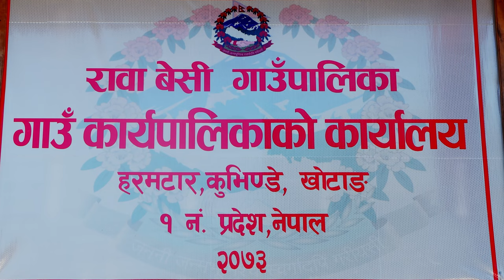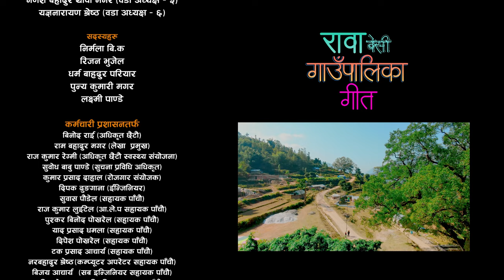RAWA BESI GAUPALIKA SONG || रावा बेसी गाउँपालिका गीत || YADAV RIJAL || 2078/10/02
विशेष धन्यवाद

गाउँपालिका प्रमुख
लिलानाथ निरौला

गाउँपालिका उप–प्रमुख
समला राई

 प्रमुख प्रशासकीय अधिकृत
रेख बहादुर थापा

वडा अध्यक्षहरु
लिलानारायण श्रेष्ठ (वडा अध्यक्ष – १)
कालिदास पोखरेल  (वडा अध्यक्ष – २)
विदुर कुमार खतिवडा (वडा अध्यक्ष – ३)
 ज्ञान बहादुर पाण्डे (वडा अध्यक्ष – ४)
गणेश बहादुर थापा मगर (वडा अध्यक्ष – ५)
यज्ञनारायण श्रेष्ठ (वडा अध्यक्ष – ६)

सदस्यहरु
निर्मला बि.क
रिजन भुजेल
धर्म बाहदुर परियार
पुन्य कुमारी मगर
लक्ष्मी पाण्डे

कर्मचारी प्रशासनतर्पm
बिनोद राई (अधिकृत छैटौ)
राम बहादुर मगर (लेखा  प्रमुख)
राज कुमार रेग्मी (अधिकृत छैटौ स्वस्थ्य संयोजना)
सुवोध बाबु पाण्डे (सुचना प्रविधि अधिकृत)
कुमार प्रसाद दाहाल (रोजगार संयोजक)
दिपक ढुङगाना (ईन्जिनियर)
सुवास पौडेल (सहायक पाँचौ)
राज कुमार लुईटेल (आ.ले.प सहायक पाँचौ)
पुश्कर बिनोद पोखरेल (सहायक पाँचौ)
याद प्रसाद धमला (सहायक पाँचौ)
दिपेश पोखरेल (सहायक पाँचौ)
टक प्रसाद आचार्य (सहायक पाँचौ)
नरबहादुर श्रेष्ठ (कम्प्यूटर अपरेटर सहायक पाँचौ)
बिजय आचार्य (सब इन्जिनियर सहायक पाँचौ)
शिव श्रेष्ठ (सब इन्जिनियर सहायक पाँचौ)
तिर्थ राज दाहाल (शिक्षा संयोजक)
कौशल अधिकारी (स.स्वाथ्य संयोजक सहायक पाँचौ)
गिर बहादुर मगर (एम आई एस अपरेटर)
मुगाधन राई (कृषि संयोजक)
दिनेश ढुङगना (पशु शाखा संयोजक)
शेर बहादु दाहाल (सहायक चोथौ)
तेज कुमार राउत (सहायक चौथौ)
शुसिला घिमिरे (स.महिला निरिक्षक)
सुस्मिता रेग्मि (फिल्ड सहायक)
सेसेना लिमेबु (सहजकर्ता)
प्रियङका राई (सहजकर्ता)
उद्धब बस्तोला (न प्रा स)
अर्जुन कुमार पोखरेल (सामाजिक परिचालक)

धन्यावाद
दिपक पाण्डे  (पत्रकार)
जनक राई ( सामाजिक अभियन्ता )
भिम पाण्डे
बावुराम जोशी
बावुराम रिजाल

शब्द/संगीत/स्वर
यादब रिजाल

संगीत संयोजन
बिष्णु अधिकारी

रेकर्डिष्ट / मिक्सिङ
बिप्लब अधिकारी

स्टुडियो
ओपल रेकर्डिङ स्टुडियो

यातायत
बालकृष्ण श्रेष्ठ

छायांकन
मिलन मगर

सम्पादन
उपेश कोईराला

ग्रफिक्स
सुरज ढकाल

परिकल्पना
रावा बेशी गाउँपालिका

निर्देशन
यादब रिजाल